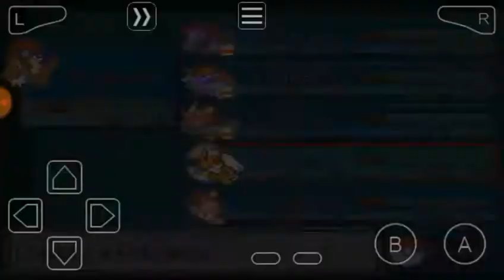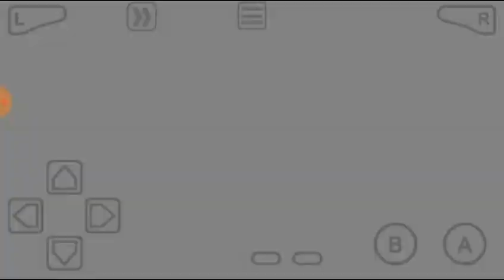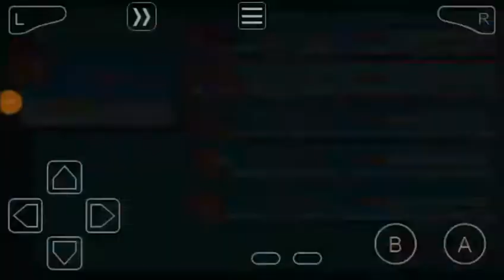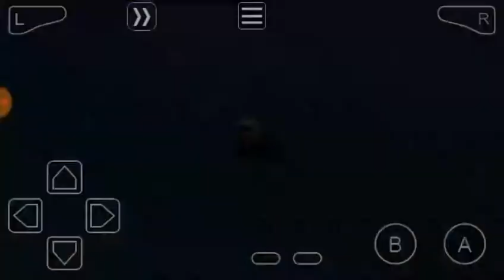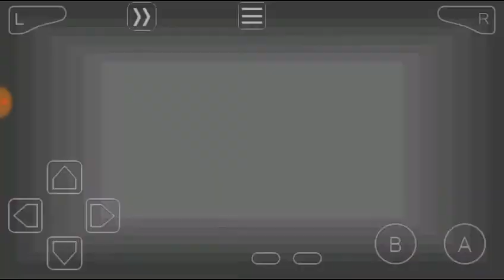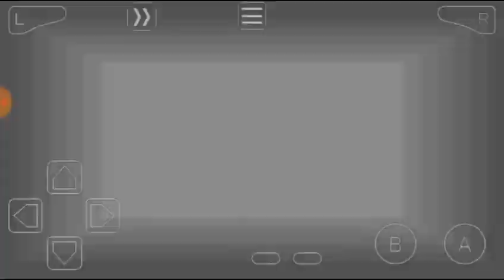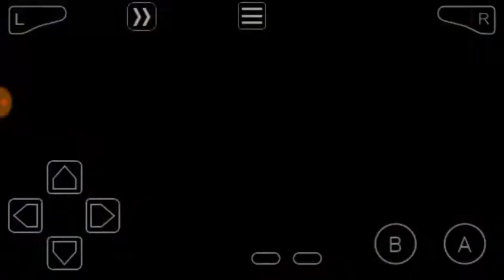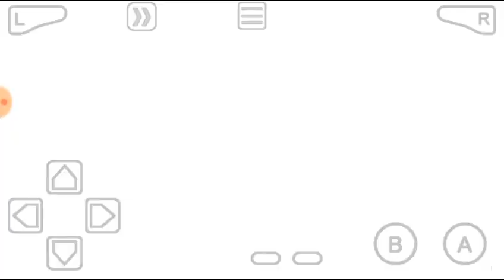POKÉMON THETA EMERALD MONOTYPE 10 - GINÁSIO ÚLTIMO.